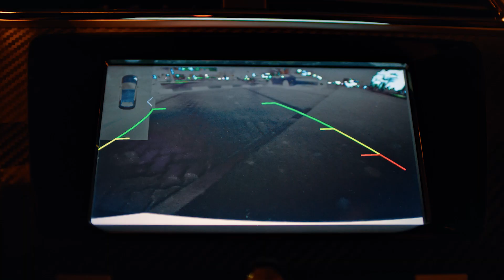MG ZS For The Adventurers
Feel the spirit of the MG SUV range. Created for those who say, “let’s go”.